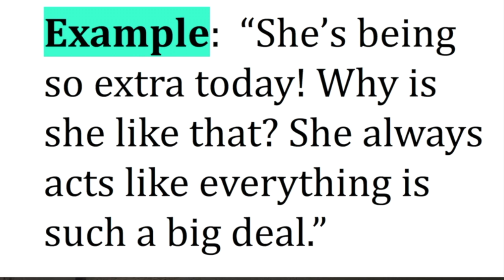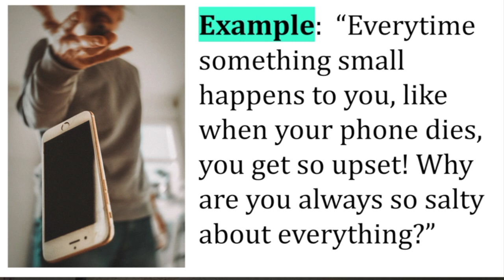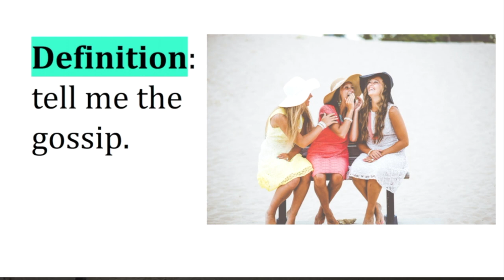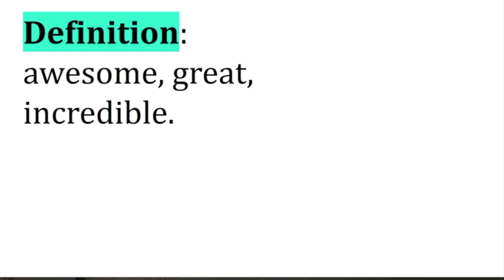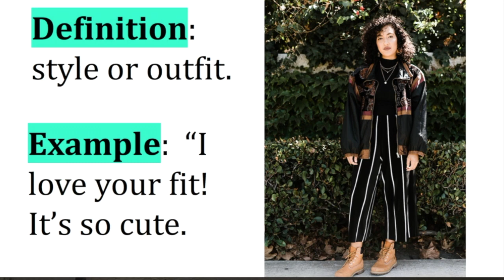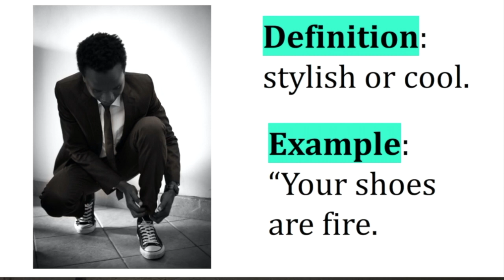2020 SLANG: Extra, Salty, GOAT, Spill the Tea, Sick, Lit, Fit, Fire, Lowkey - Speaking with Steph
Learn the BEST SLANG of 2020 with this Speaking with Steph video. This video takes you through the most popular 2020 slang. She's so extra! Why are you so salty? You're GOAT! Spill the tea sis! That's sick! That party was lit! I love your fit! Your shoes are fire! I lowkey love him.

American English 2020 Slang with definitions and examples are in this video. Become more fluent in English. Study English slang and improve your English. Learn how to use 2020 English slang to sound like a native speaker. What is slang? Slang is the everyday language that young people use to communicate naturally with each other. If you want to sound more natural in English, you need to be able to use slang and understand it.

Speaking with Steph gives you great ESL vocabulary lessons to improve your English fluency. Keep practicing your English in order to speak better with your friends, co-workers, classmates, etc.

Speaking with Steph has lots of other videos to help you improve your English.

Speaking with Steph will make more videos each week.

영어를 공부하다
изучать английский
estudar inglês
estudiar inglés
英語を勉強します
学习英语
Studiare inglese
ادرس الانجليزية
nghiên cứu tiếng Anh